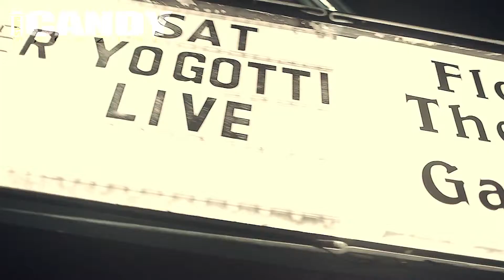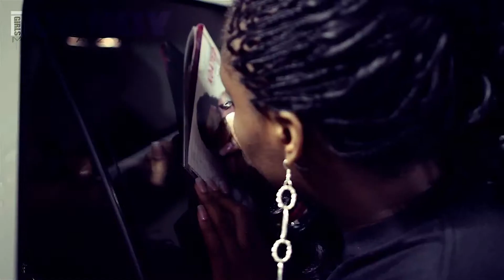iCandyGirls Mag, Gorillaz Ink & Yo Gotti in FL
V.I.P. w/ iCandyGirls Mag & Gorillaz Ink at the Yo Gotti show in Gainesville, FL

Additional Music By: Yo Gotti "Look In The Mirror"  |  CMG/Epic Records